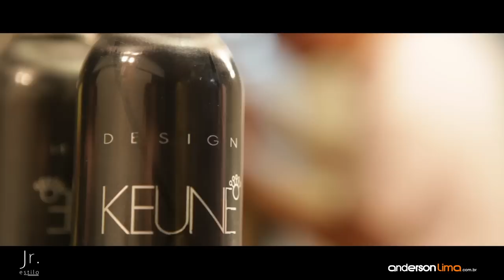Jr. Estilo - Making of com Barbara Zanco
Make up Hair - Fernando Damasceno e Hubio Batista Junior
Styling - Alex Moreira
Fotos - Fernando Trancoso
Imagens e edicão - Anderson Lima